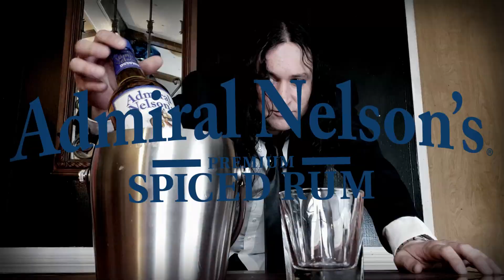Admiral Nelson - Promo Video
Just a little promo video I made with the awesome
note: Admiral Nelson didnt use this

 Autumn Rose (actress)
 David Wagner on camera